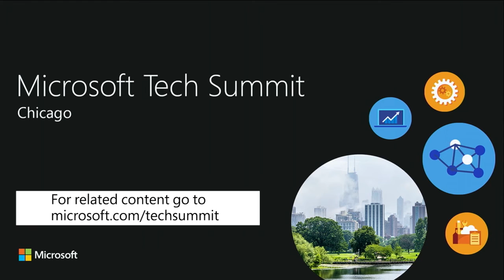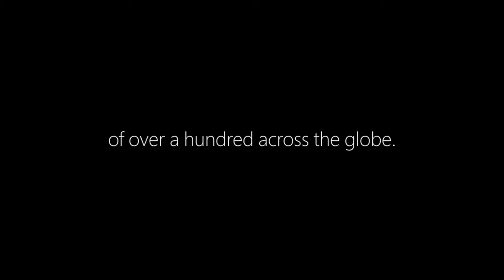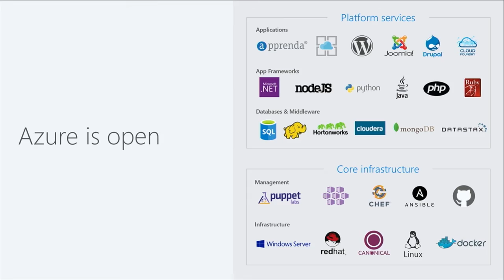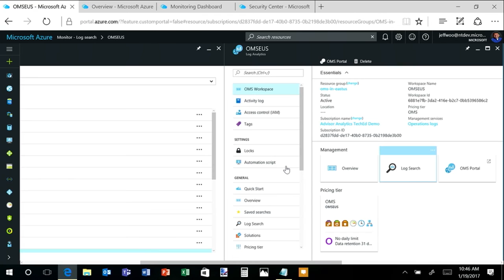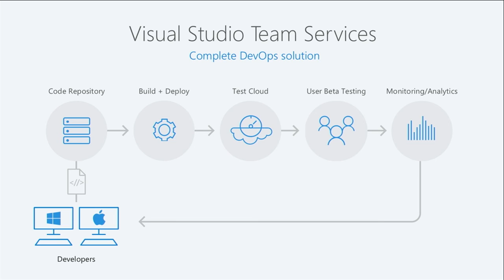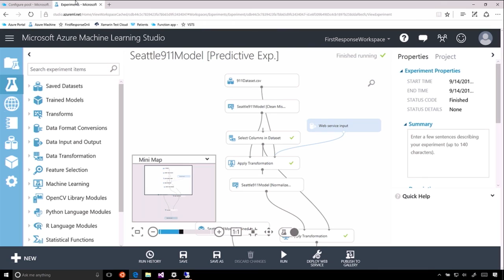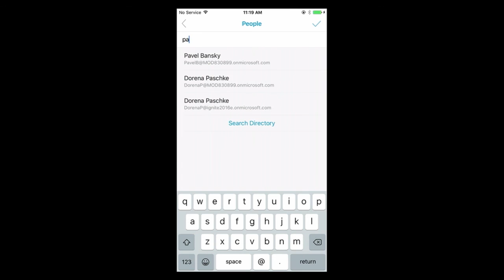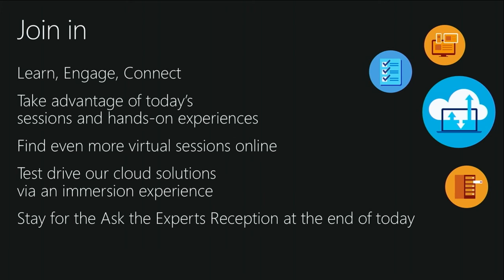2017 Microsoft Tech Summit Chicago Keynote with Jason Zander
Hear how Microsoft’s cloud solutions can help you deliver new ways to engage customers, be more productive, and create new business models. that optimize operations.